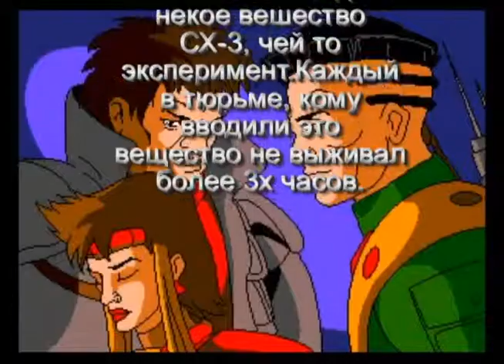Exo Squad (SEGA) RUS уровень 20